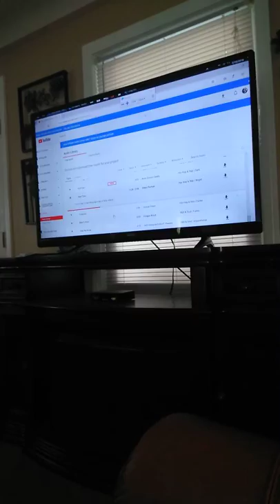Dogs Mesmerized by TV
Coop & Jazzy are mesmerized by music playing on TV